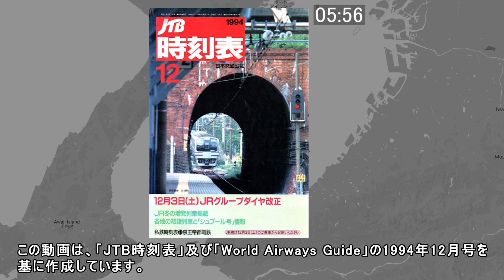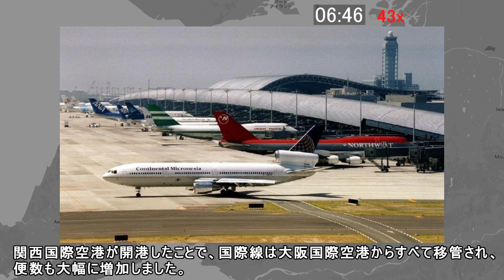【昔の時刻表を動画で再現シリーズ４】開港直後の関西国際空港の1日【1994年】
開港直後、1994年の関西国際空港の一日を24倍速で再現しました。1994年12月下旬の土曜日という設定にしています。
JTB時刻表、及びWorld Airways Guideを基に作成しています。

国内線（一日当たり）

東京 7往復 (JAL:B747-400x1,B747SRx1,B767x1  ANA:B747SRx1,L1011x1,B767x1  JAS:MD-81x1)
札幌 8往復 (JAL:B747-400x2,B747SRx2  ANA:B747-400x1,B767x2  JAS:A300x1)
福岡 5往復  (JAL:DC-10x2  ANA:B747SRx1,B767x2)
沖縄 5往復  (JAL:B747-400x2,DC-10x1  ANA:B747SRx1,B767x1)
女満別 1往復 (ANA:A320x1)
釧路 1往復  (JAS:MD-81x1)
帯広 1往復  (JAS:MD-81x1)
旭川 1往復  (JAS:MD-81x1)
函館 2往復  (ANA:B767x2)
青森 1往復  (JAS:MD-81x1)
花巻 1往復  (JAS:MD-81x1)
仙台 1往復  (ANA:B767x1)
新潟 2往復  (JAS:MD-81x2)
高松 1往復  (ANK:B737x1)
高知 5往復  (ANK:A320x3  JAS:MD-81x2)
松山 4往復  (JAL:B767x2  ANA:B767x2)
大分 2往復  (ANA:B767x2)
熊本 2～3往復  (JAL:B767x0～1  ANA:B767x2)
長崎 2～3往復  (JAL:B767x0～1  ANA:L1011x1, B767x1)
宮崎 2往復  (ANA:B767x2)
鹿児島 2往復  (ANA:B767x2)
奄美大島 2往復  (JAS:MD-81x2)
宮古 1往復 (ANK:A320x1)
石垣 1往復  (JTA:B737x1)

国際線（週当たり）

成田（国際線乗り継ぎ専用)          　　　7往復 (JL DC-10x7)
ホノルル                           28往復 (UA:B747x7  NW:B747x7  JL:B747x14)
ロサンゼルス                        　21往復 (UA:B747-400x7  NW:B747x7  JL:B747-400x7)
ニューヨーク（ケネディ）(サンフランシスコ経由)  7往復 (UA:B747x7)
ニューヨーク（ラガーディア）(デトロイト経由)  　5往復 (NW:B747x5)
デトロイト                          5往復 (NW:B747x5)
シカゴ（ロサンゼルス経由）　　　　　　7往復 (UA:B747-400x7)
サンフランシスコ                 　 7往復 (UA:B747x7)
トロント（バンクーバー経由)                     4往復 (AC:B747x4)
ボンベイ(香港・デリー経由) 　　　　　 2往復 (AI:B747x2)
セブ（行きのみ）　　　　　　　2便 (PR:A300x2)
デリー(香港経由)                             2往復 (AI:B747x2)
デンパサール（直行便）　　　行きのみ 6便 (EG:DC-10x6)
デンパサール（ジャカルタ経由）         行き 3便 (GA:MD-11x3)  帰り 9便 (GA:MD-11x3  EG:DC-10x6)
ジャカルタ                             行き 3便 (GA:MD-11x3)  帰り 9便 (GA:MD-11x3  EG:DC-10x6)
ジャカルタ（デンパサール経由）　　　　　行きのみ 6便 (EG:DC-10x6)
ホーチミンシティ　　　　　　5往復 (JL:B767x2  VN:B767x3)
カトマンズ（上海経由）　　　　　2往復 (RA:B757x2)
クアラルンプール(直行便)　　　　　　行き 2便 (MH:MD-11x2)  帰り 4便 (MH:MD-11x4）
クアラルンプール(シンガポール経由)　　　　3往復 (JL:B747-400x3)
クアラルンプール(ペナン経由)　　　　　　行きのみ 2便 (MH:MD-11x2)
ペナン　　　　　　行きのみ 2便 (MH:MD-11x2)
マニラ (直行便)　　　　　17往復 (TG:B747x4,A300x3  NW:B747x7  PR:A300x3)
マニラ (セブ経由)　　　　　　行きのみ 2便(PR:A300x2)
シンガポール(直行便)                       24往復 (JL:B747-400x7  SQ:B747x10  NH:B767x7)
シンガポール(台北経由)                          4往復 (SQ:B747x4)
ナンディ                                 2往復 (FJ:B767x2)
グアム（直行便)                                 17往復 (UA:B747x5  CS:DC-10x4,B727x3  NH:B767x5)
グアム（サイパン経由)                          14往復 (JL:B747x7  CS:DC-10x3, B727x4)
サイパン                          14往復 (JL:B747x7  CS:DC-10x3, B727x4)
ソウル                           42往復 (JL:DC-10x7  KE:B747-400x2,A300x19  OZ:B767x7  NH:B767x7)
チェジュ                            4往復 (KE:A300x4)
プサン                             14往復 (JL:DC-10x7  KE:A300x7)
北京(直行便)                                    3往復 (JL:B747-400x3)
北京(上海経由)                                  3往復 (CA:B747-400x3)
北京(福岡・大連経由)                            2往復 (NH:B767x2)
上海                          12往復 (JL:B747-400x4  CA:B747-400x3  MU:MD-11x3  RA:B757x2)
青島　　                     2往復 (NH:B767x2)
大連(福岡経由)                            2往復 (NH:B767x2)
香港(直行便)             30往復 (JL:B747-400x7,DC-10x4  CX:B747x7, L1011x7  AI:B747x2  NH:B767x3)
香港(台北経由)                              7往復 (CX:B747x7)
シドニー(直行便)                        行き 1便 (AN:B747x1) 帰り 19便 (JL:B747x7  QF:B767x5  AN:B747x5  NH:B767x2)
シドニー(ブリスベン経由)                        行きのみ 15便 (JL:B747x4  QF:B767x5  AN:B747x4 NH:B767x2)
シドニー(ケアンズ経由)                          行きのみ 3便 (JL:B747x3)
ブリスベン                    行き18便 (NZ:B767x3  JL:B747x4  NH:B747x2  QF:B747x5  AN:B747x4)  帰り3便 (NZ:B767x3)
ケアンズ                                  行き3便 (JL:B747x3)  帰り（シドニー経由）3便 (JL:B747x3)
メルボルン(シドニー経由）                       行き 1便 (AN:B747x1)  帰り 5便 (AN:B747x5）
メルボルン(ブリスベン・シドニー経由）           行きのみ 4便 (AN:B747x4)
オークランド　　　　　　　1往復 (SK:B767x1)
台北                         25往復 (EG:B747x14  CX:B747x7  SQ:B747-400x4)
高雄(台北経由）                          3往復 (EG:B747x3)

貨物便（週当たり）

ソウル                         　3往復 (KE:B747x3)
ソウル→関西→成田               　5便 (FM:MD-11x5)
成田→関西→シンガポール　　　　　 2便 (KZ:B747x2)
バンコク→関西→成田                     3便 (KZ:B747x3)
クアラルンプール→関西→成田             1便 (KZ:B747x1)

AC:エア・カナダ  AF:エールフランス　AI:エア・インディア  AN:アンセット・オーストラリア航空  BA:ブリティッシュエアウェイズ  BI:ロイヤルブルネイ航空  CA:中国国際航空  CS:コンチネンタル・ミクロネシア航空  CX:キャセイパシフィック航空  EG:日本アジア航空  FJ:エア・パシフィック  FM:フェデラルエクスプレス  GA:ガルーダ・インドネシア航空  JL:日本航空  KE:大韓航空  KZ:日本貨物航空  LH:ルフトハンザ航空  MH:マレーシア航空  MU:中国東方航空  NW:ノースウエスト航空  NZ:ニュージーランド航空  OZ:アシアナ航空  PR:フィリピン航空  RA:ロイヤルネパール航空  SK:スカンジナビア航空  SQ:シンガポール航空  TG:タイ国際航空  UA:ユナイテッド航空  VN:ベトナム航空